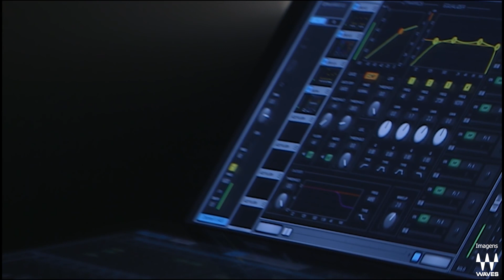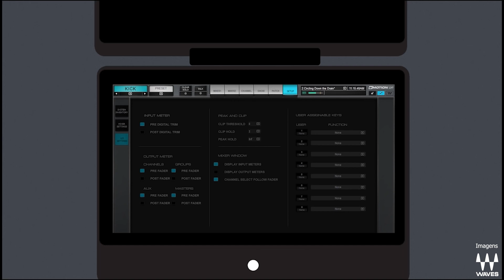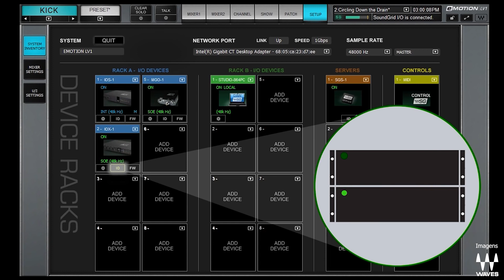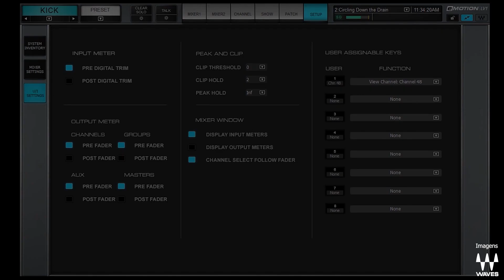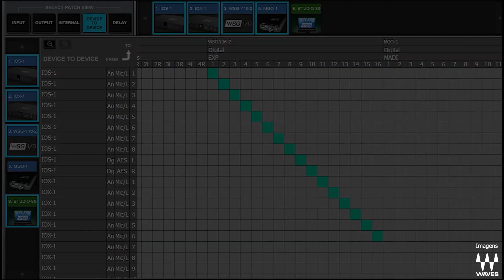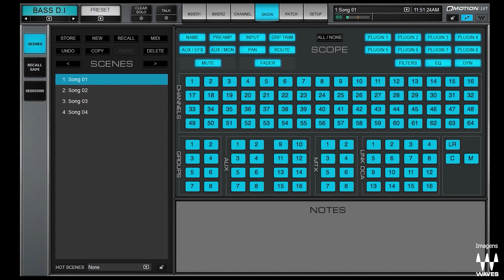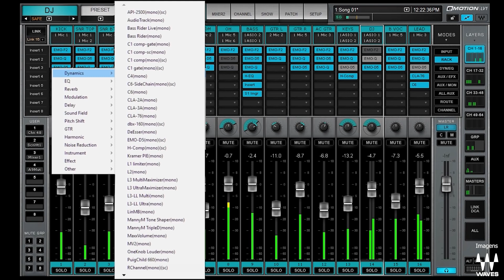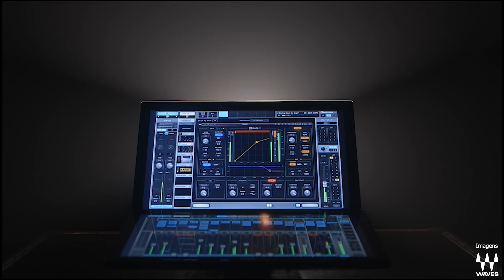Waves eMotion LV1 | Guia rápido e primeiros passos PT-BR | GSB ProAudio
🎧 Cursos bacanas de áudio/produção musical
- Edição Ninja de Áudio - Karen Ávila
- Curso de Teclado do Zero!

Importante: Todo vídeo e imagens são propriedade da Waves©

Fala galera, no vídeo de hoje trazemos pra vocês um video de um guia de início rapido, do primeiro setup nas consoles eMotion LV1 da Waves.

📞 Ligue pra gente: 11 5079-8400